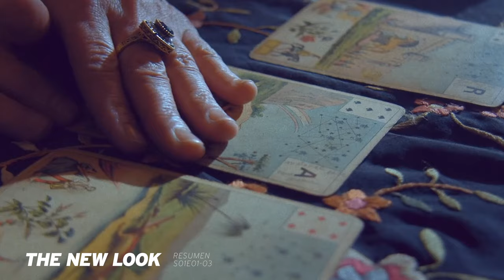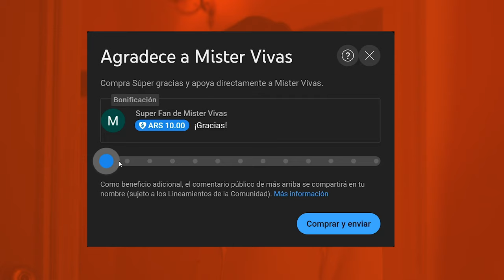👗 The New Look 1x01-03 | Mucho más que DIOR vs CHANEL | Resumen Temporada 1 Apple Tv+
Esta serie nos cuenta cómo Christian Dior, ícono de la moda, y sus contemporáneos: Coco Chanel, Pierre Balmain y Cristóbal Balenciaga sortearon los horrores de la Segunda Guerra Mundial para luego impulsar la moda moderna.

Con un cast espectacular: Ben Mendhelson, Juliette Binoche, Maisie Williams, John Malkovich... entre otros. Esta serie promete y MUCHO.

No se pierdan el resumen de los 3 primeros episodios que ya están disponibles en Apple Tv+.

0:00 The New Look resumen Episodios 1-3
0:36 Paris, 1955: Chanel vs. Dior
1:52 Paris, 1943: La ocupación
2:02 ¿Quién es Catherine Dior?
2:40 Christian Dior durante la ocupación
3:13 Coco Chanel le pide ayuda a los alemanes
4:14 Christian Dior recibe malas noticias
5:55 Dior descubre que Chanel es colaboracionista
6:11 El plan de Schellenberg: Operación Modellhut
6:36 Coco recluta a Elsa Lombardi
7:29 La traición de Elsa
8:04 Catherine no la está pasando bien
8:11 Christian trata de ayudar a Catherine
9:47 Dior le roba telas a Lucien Lelong
10:05 Coco Chanel vuelve a Paris
10:19 La resistencia va por Coco Chanel
11:27 Coco Chanel entrega a sus amigos
12:06 El plan de Christian sale MUY mal
12:37 Christian Dior le pide ayuda a Coco Chanel
13:01 Escenas finales

The New Look 1x01 resumen | The New Look 1x01 reseña
The New Look 1x02 resumen | The New Look 1x02 reseña
The New Look 1x02 resumen | The New Look 1x03 reseña
The New Look s01e01
The New Look s01e02
The New Look s01e03